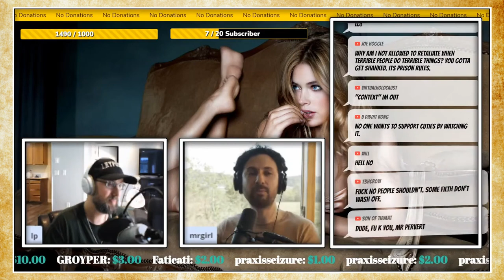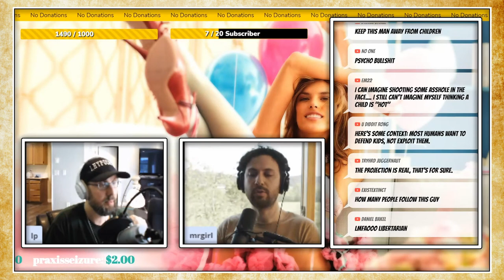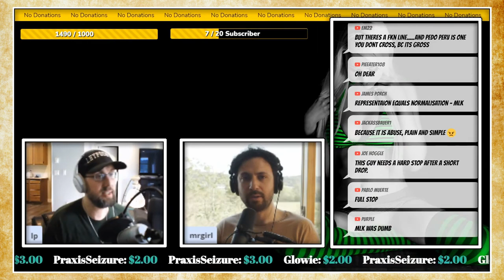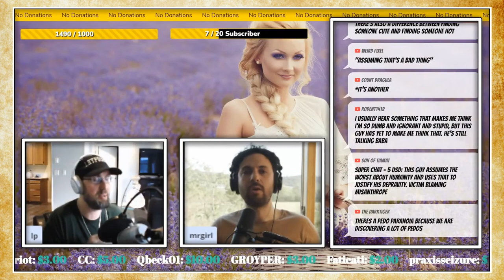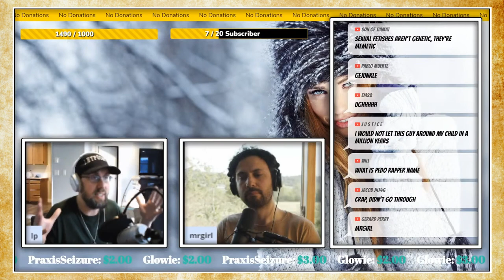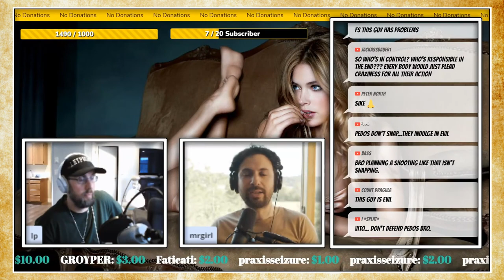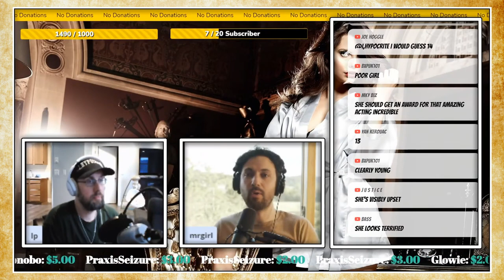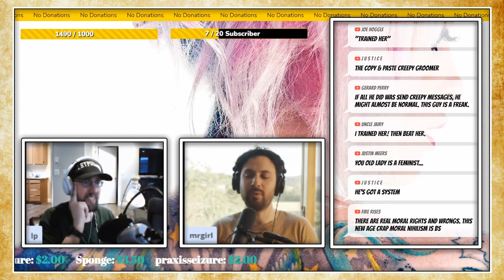Discussion of I,Hypocrite Interview with Mr. Girl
As always, please misspell anything that will be the least bit triggering to the auto censor. I don't delete comments. Ever. But Big Brother does.